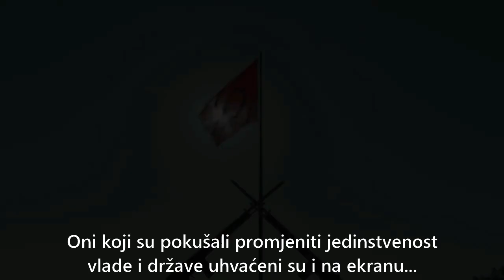Obećanje 36.Epizoda I Najava 2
●Copyright: Dogus Digital
●Produkcija: Tims&B
● Autor prijevoda: Turk Dizisi